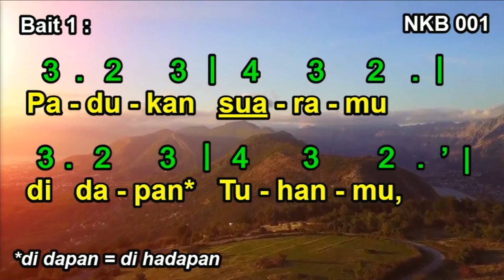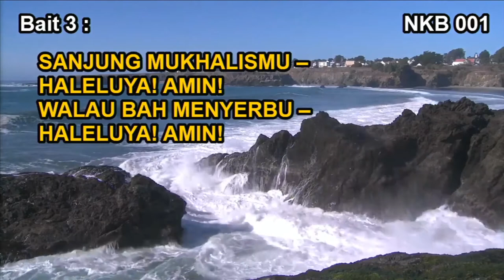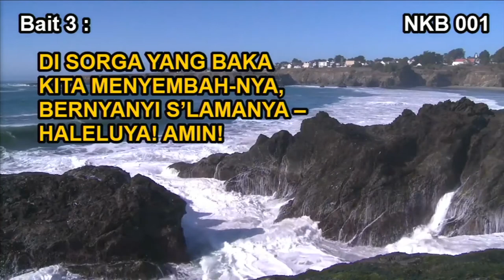NKB 001 – Hai Kristen, Nyanyilah (Come, Christians, Join to Sing)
NKB 001 – Hai Kristen, Nyanyilah
Judul asli: Come, Christians, Join to Sing,
Syair: Christian Henry Bateman,
Terjemahan: Tim Nyanyian GKI, 1990,